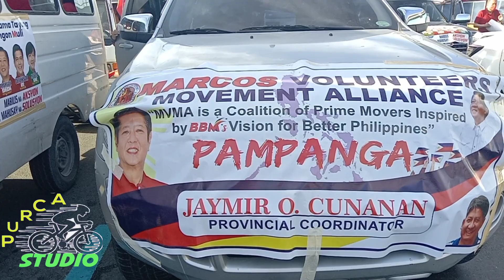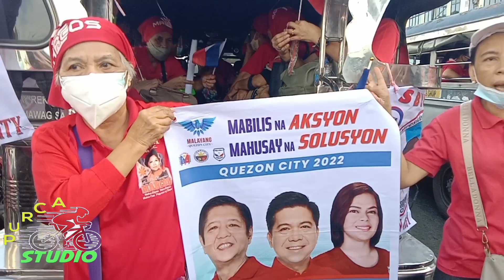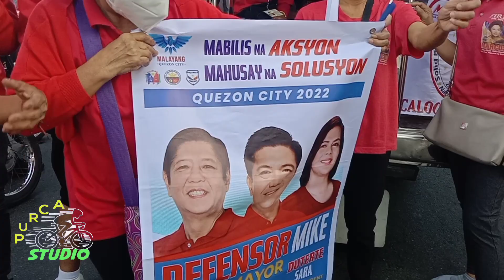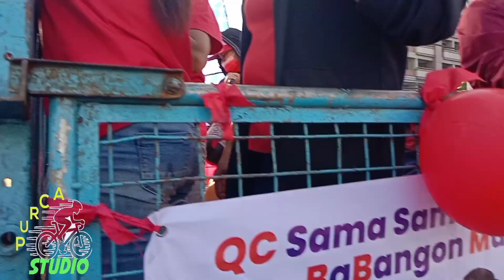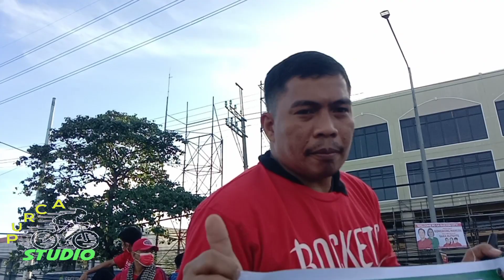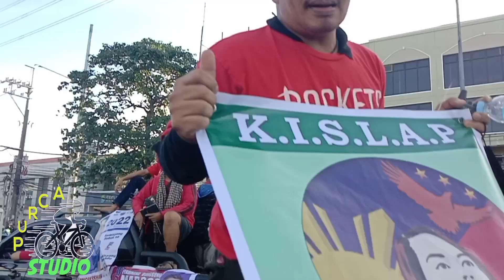ANOBA DAHILAN NG ATING MGA LOLA GUSTO TLGA NILANG MAGING PANGULO MULI ANG MARCOS 😲ANONG MYRON NI BBM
Wow nakaka gulat grabi.QC.12-09-21